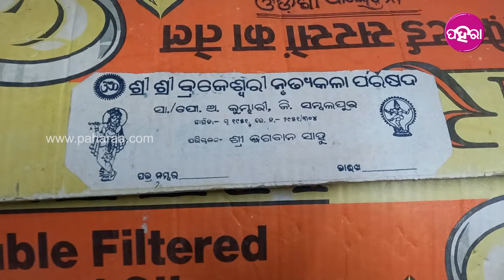କେନ୍ତା ଥିଲେ କଲାକାର ମାନକଁର୍ ‘ଭଗବାନ’ ଭଗବାନ ସାହୁ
ବରଗଡ ଜିଲ୍ଲାର କୁମ୍ଭାରୀ ଗାଁର୍ ଭଗବାନ ସାହୁ । ଗୁଟେ ନାଁ ତ ନାଇଁସେ ସେ ଥିଲେ ଗୁଟେ ଅନୁଷ୍ଠାନ୍ । କବି, ଲେଖକ, ଗୀତିକାର, ନାଟ୍ୟକାର ଏନ୍ତା କେତେ ପରିଚୟ ତାକଁର୍ । ନିଶା ଥିଲା ତାକଁର୍ କଲା । ଆର୍ ଜୀବନ୍କେ ସମର୍ପି ଦେଇଥିଲେ ସେଥିରଲାଗି । ତାକଁର୍ ନାଟକ୍ ବୀର ସୁରେନ୍ଦ୍ର ସାଏ ଥିଲା ପଶ୍ଚିମ ଓଡ଼ିଶାର ଭାଷା ଆନ୍ଦୋଲନ୍ । ନାଟକ୍ ଦେଖାଲା ବେଲକେ ପଥର ମାଡ ବି ଖାଇଛନ୍ । ରକ୍ତ ବି ବାହାରିଛେ । ହେଲେ ବି ଲୁକକୁଁ ବୁଝଉଥିଲେ । କେନ୍ତା ଥିଲେ ସେ କେନ କରୁଥିଲେ ତାକଁର୍ ସାଧାନ ଜାନବାର ଲାଗି ଦେଖୁନ୍ ଇ ଭିଡିଓ ।

About Us!